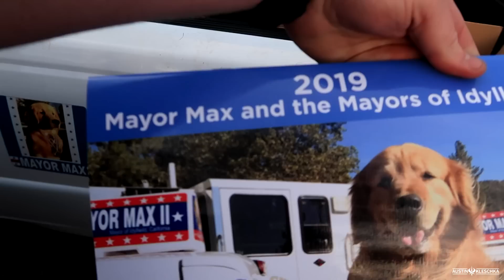CAMPING GONE WRONG! | Kleschka Vlogs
Welcome Kleschka Crew! Every year my friends and I go camping but this year was different! We usually have lots fun. We camp in tents, go on hikes and just enjoy each other's company but the weather ruined all that this year! Everything was going wrong and it just felt like it was getting worse and worse. Enjoy!